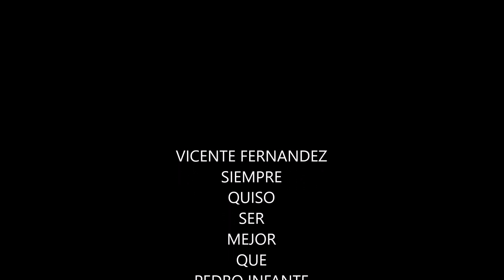LA MENTIRA MAS GRANDE DE VICENTE FERNANDEZ SOBRE PEDRO INFANTE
VICENTE FERNANDEZ SIEMPRE QUISO SER MEJOR QUE PEDRO INFANTE Y POR ENVIDIA INVENTO ESTA CALUMNIA EN CONTRA DE PEDRITO. NI ADELA MICHA SE LO CREYO, LE DIJO ES MENTIRA.